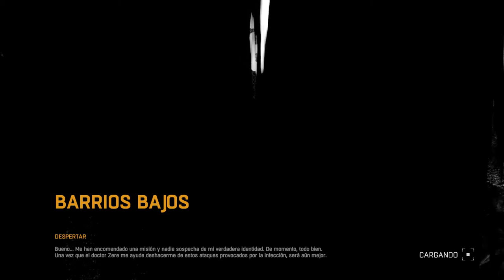Dying Light #1 Este juego está Genial!